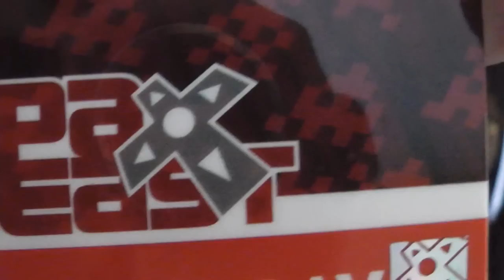Adventures @ PAX East w/ Gassy Ep. 1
So here it is, the first video that I have for you all from PAX East 2012. I have a bunch of random clips and footage that I have to go through so definitely expect more vids coming soon as I go through them all. Enjoy! ;D

Music Supplied by Monstercat Media:
Artist's Names (in order of appearance in vid): Tristam & Rogue
Video Link (in order of appearance in vid):